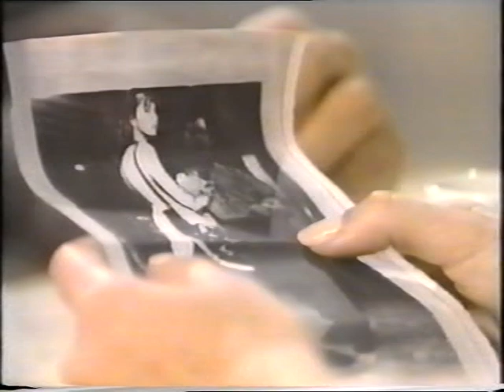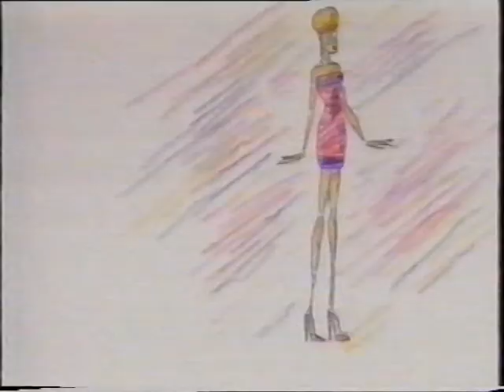Bellisima 19 1/5